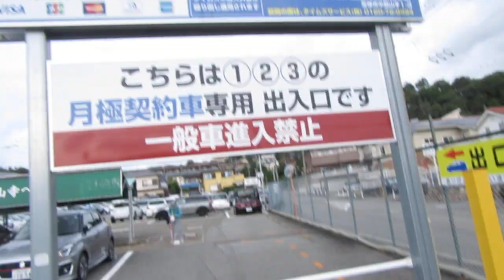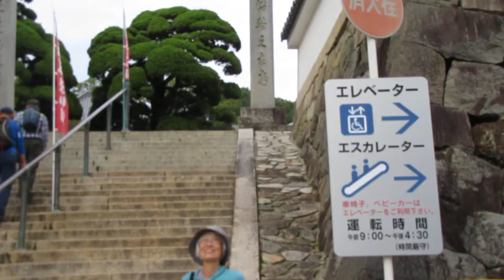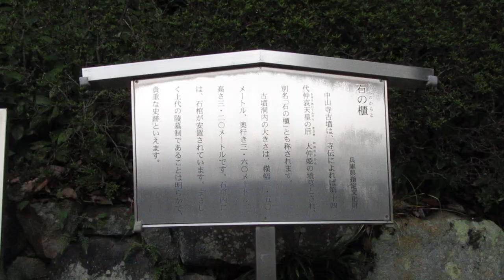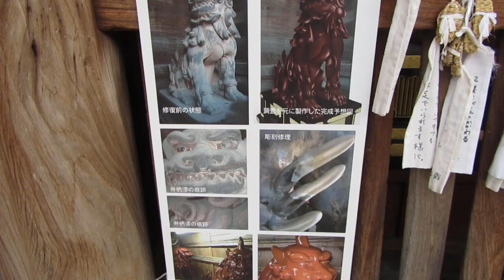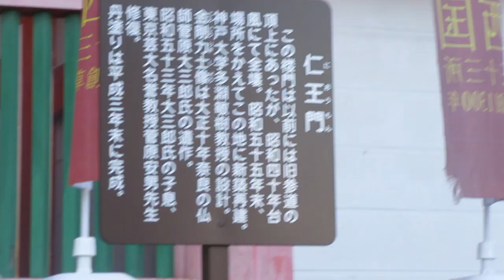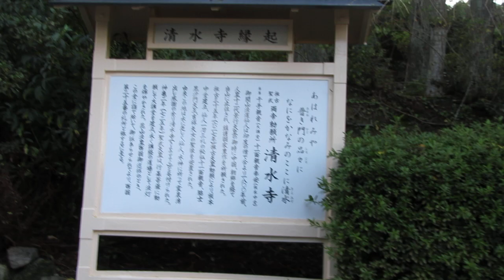西国三十三番所巡り第二十四番 紫雲山 中山寺。。番外 東光山、花山院（菩提寺）。。第二十五番、御嶽山、清水寺。 MDG 4092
第二十四番、紫雲山、中山寺、御詠歌、野をもすぎ里をもゆきて中山の寺へ参るは後の世のため。。番外東光山、花山院、御詠歌、有馬富士ふもとの霧は海に似て波かときけば小野の松風。。第二十五番、　御嶽山、清水寺、御詠歌、あわれみや普き門の品々なにをか波のここに清水。。